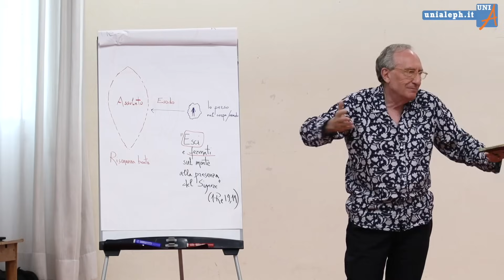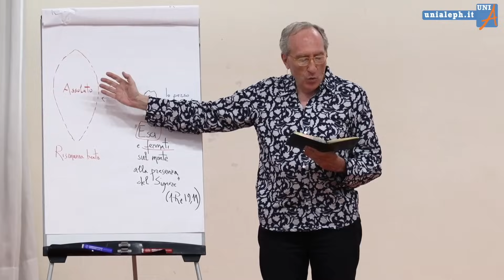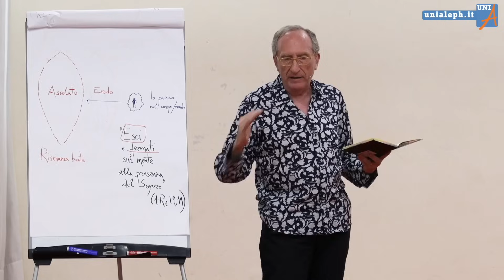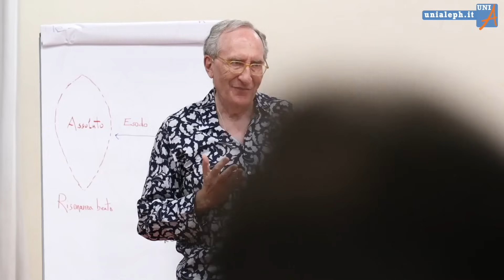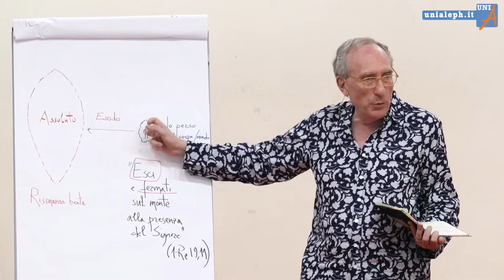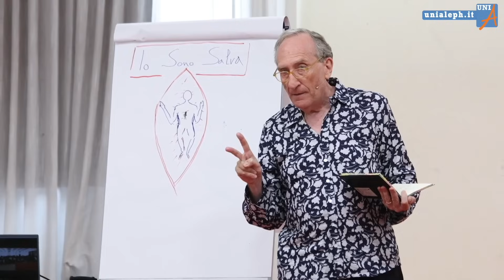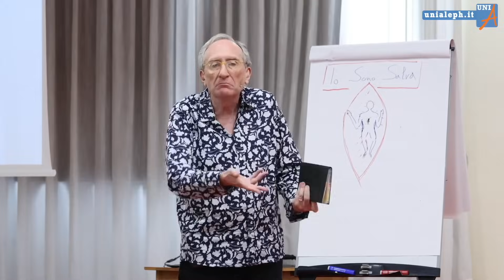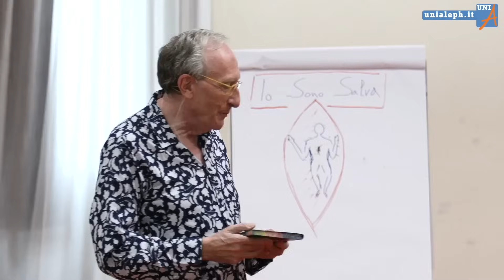La conoscenza che cura - Marco Guzzi